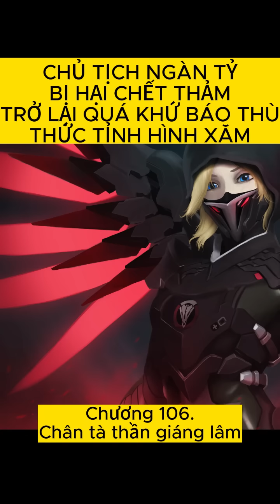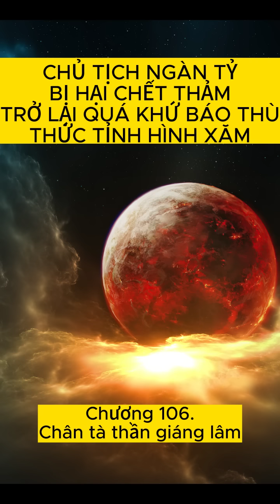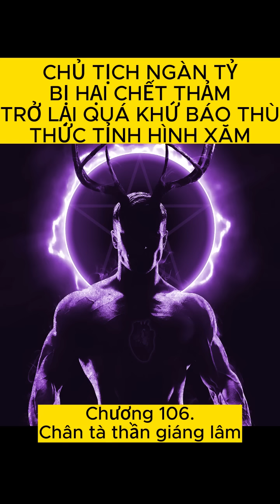Audio Truyện Thức Tỉnh Hình Xăm | Chương 106 | bản dịch chuẩn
Banking 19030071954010 - Nguyen Van Manh
Chỉ mỗi người 5-10k đã giúp admin có tô phở có nhân rùi hihi, cơ bắp cuồn cuộn, dịch truyện như cái máy.